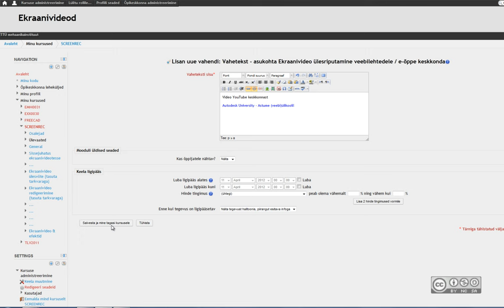Ekraanivideod - YouTube video lisamine Moodle keskkonda (esilehele)